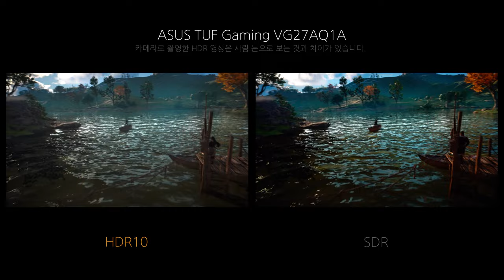Game HDR - ASUS TUF Gaming VG27AQ1A